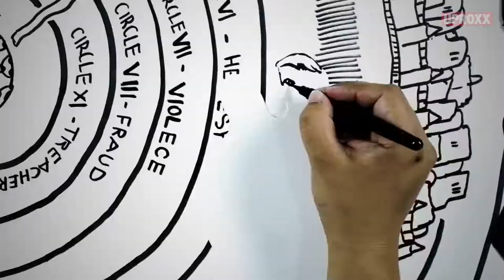The Top Most conspirasy by Willy Wonka And The Chocolate Factory Fan Theory | In Theory